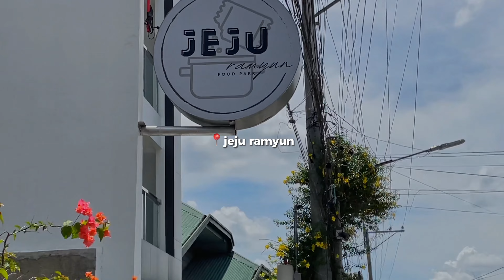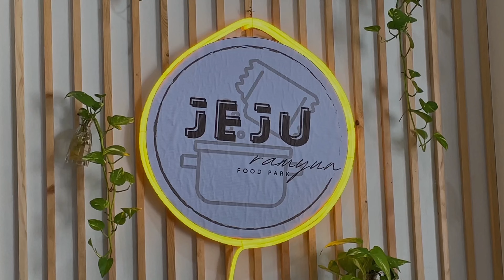ILOILO VLOG 🫧✩ trying jeju ramyun, self care, exploring the city of love, etc.